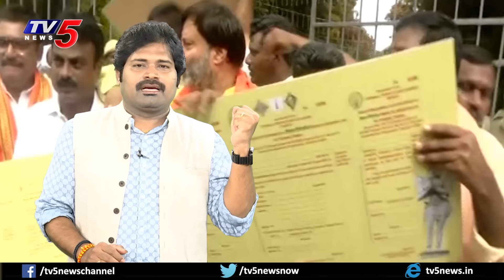Maro Netram:తిరుమలలో బిగ్ స్కెచ్?|YSRCP MLA YS Jagan Tirumala Padayatra | Shiva Explained | TV5 News